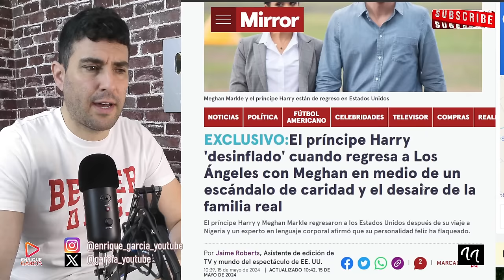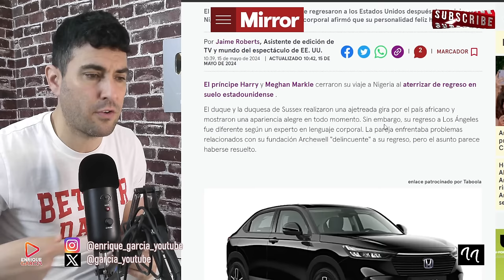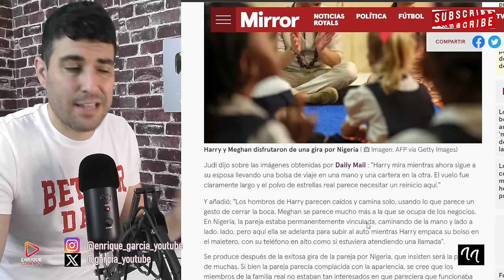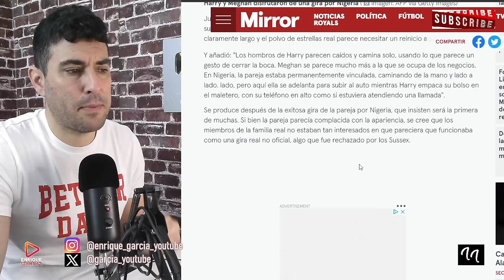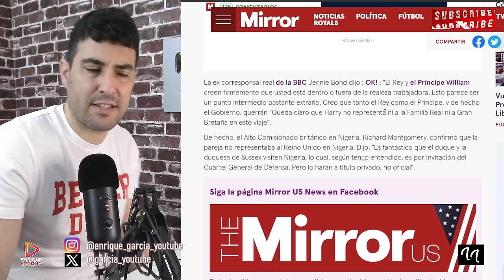LECTORA DE LABIOS FILTRA LO DICHO POR HARRY EN NIGERIA, DEL REY CARLOS Y WILLIAM TRAS EL DESAIRE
X @garcia_youtube
GRUPO WHATSAPP AVISOS DIRECTOS Y VÍDEOS👇